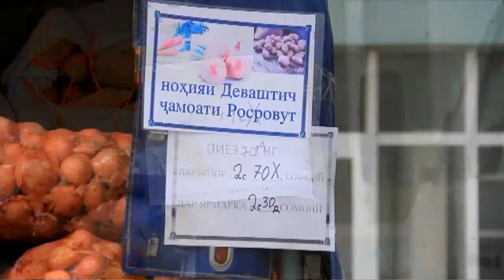Паёми руз 10.03.2020 «Ташкили фурӯши маҳсулоти кишоварзӣ бо як қатор имтиёзот дар бозори "Суғдиён"»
Бо дастури рохбарияти вилояти Сугд бо мақсади фаровонии бозори истеъмолӣ ва ғани гардонии дастурхони сокинону меҳмонони шаҳри Хуҷанд бо мусоидати роҳбарияти шаҳр дар бозори Суғдиёни микроноҳияи 3-юм фурӯши густурдаи маҳсулоти кишоварзӣ аз дасти аввал роҳандозӣ карда шуд. Аз ҷониби маъмурияти бозор барои фурӯшандагон як қатор имтиёзҳо, аз ҷумла меҳмонхона, истгоҳ ва ҷойиҷораи комилан ройгон пешниҳод шудааст.